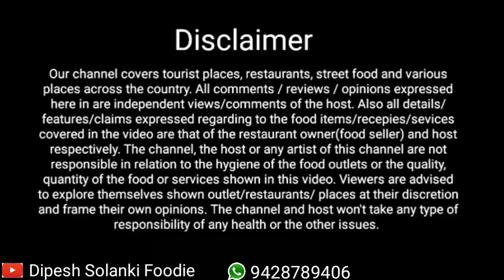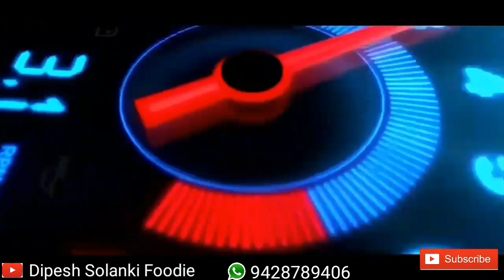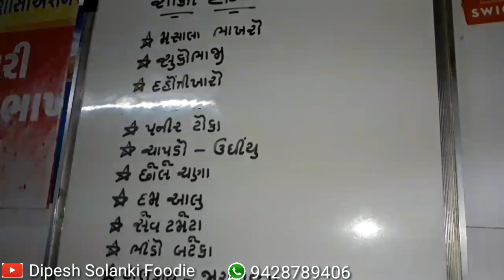મસાલા ભાખરી, વઘારેલો રોટલો, દહીં તીખારી, અને 6 જાતના શાક / Shakti Hotel / Dipesh Solanki Foodie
મસાલા ભાખરી, વઘારેલો રોટલો, દહીં તીખારી અને 6 જાતના શાક / Shakti Hotel / Rajkot / Dipesh Solanki Foodie

એડ્રેસ:-
શક્તિ હોટલ (રાજા ભાઈ)
પુષ્કર ધામ મેઈન રોડ,
જાનકી કોમ્પલેક્સ,
પુષ્કર ધામ ગેટ ની સામે,
રાજકોટ.

મો.
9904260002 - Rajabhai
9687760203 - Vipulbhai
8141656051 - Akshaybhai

ગુગલ મેપ લોકેશન:-